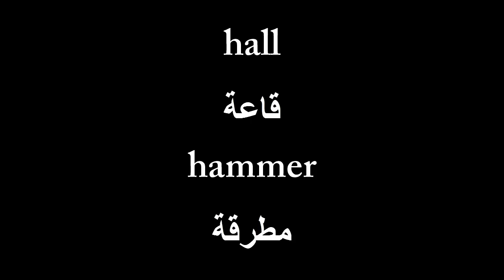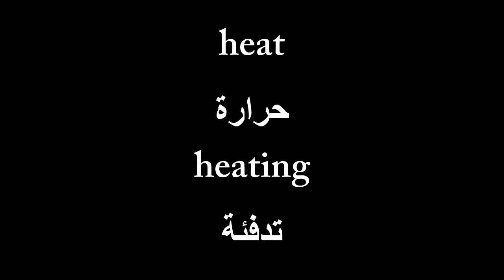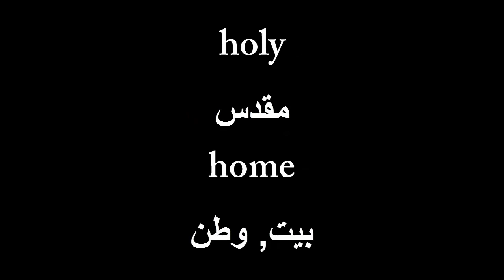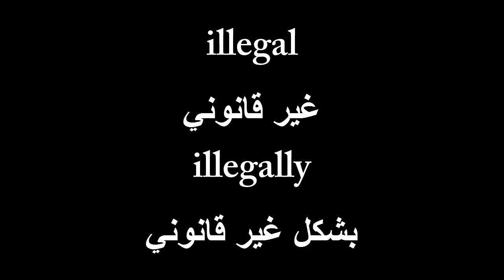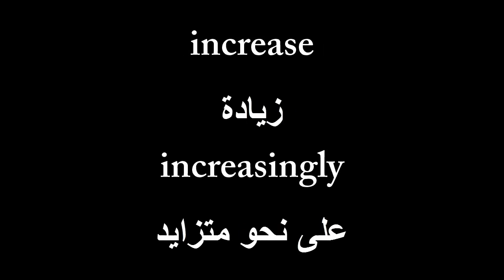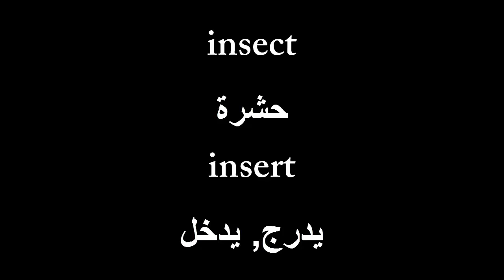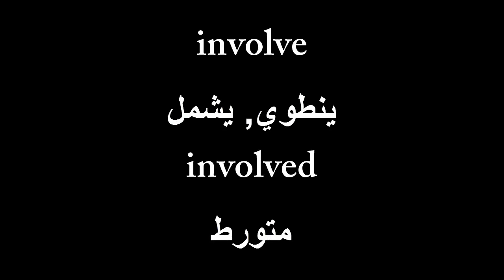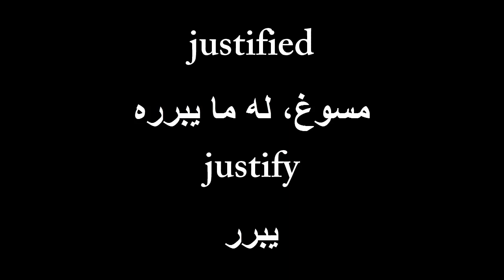تعلم أهم 3000 كلمة الاكثر شيوعا في اللغة الانجليزية الدرس 11